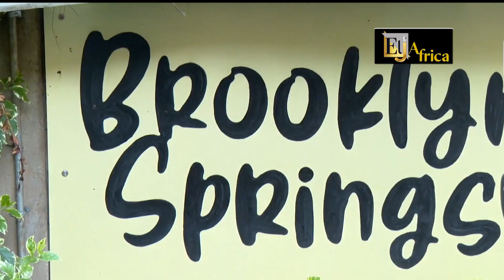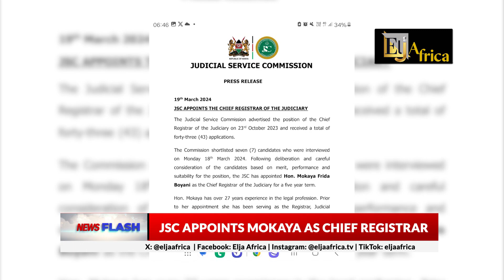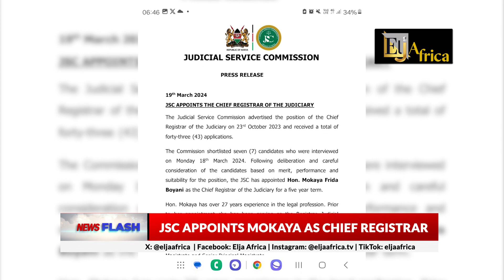AFFORDABLE HOUSING LAW | RITA TININA AUTOPSY | KU BUS ACCIDENT | CS KINDIKI WARNS DRIVERS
X: @eljaafrica